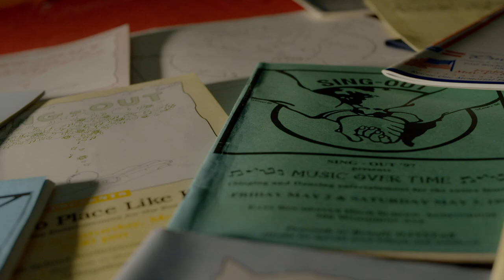"This is Sing-Out" Feature Length Documentary Teaser Trailer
Your first look at "This is Sing-Out", a feature length documentary telling the 30+ year story of the non-profit organization.